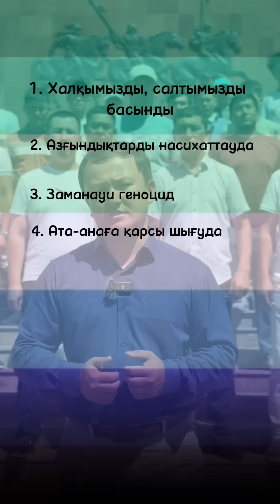ҚАЗАҚҚА ҚАСТАНДЫҚ | ҮНДЕУ | ТАРАТАЙЫҚ, АҒАЙЫН!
ҮНДЕУ

Ұлтымыздың ертеңі үшін жан алысып, жан беріскен рухани шайқастар боп жатқанда, үнсіз қала алмадық. Қазақ мына жақта алаңсыз олимпиядадағы төрешілердің әділетсіздігімен алысып жатқанда, ұрпақтың алдындағы нағыз әділетсіз шешімдер қабылданып кетуге шақ қап тұр ағайын. ЛГБТ ұйымының пропагандасына қарсы петицияға 50 мың қол жиналғанымен, ол тек ішінара ғана қанағаттандыруға жарапты. Айда Балаеваның кешегі мәлімдемесінен осыны ұқтым. Ал негізгі шешімді 6 тамыз күні шығармақшы. Сол үшін, бүкіл қазақ халқы осы екі күнде оянбаса болмай тұр. Батыстың оғлан батырлары, шығыстың тастүлек ерлері, Арқаның Ақжүрек азаматтары, Сырдың саңлақтары, Жетісудың марғасқалары! Тектілік танытар кез келді. Алаңға шығып аттандаңыз демейміз. Бірақ бұл азғындыққа қарсы екенімізді ашық түрде билікке жеткізер кез келді. Дәл осы тарихи кезеңде мемлекетті басқару аманатын арқалаған Тұғырлы төрдегі, құзырлы қызметтегі азаматтар! Естуші мемлекет бар болса, біздің үндеуімізге құлақ асып, ЛГБТ ұйымының елімізде бұдан былай еркін тайраңдауына заңмен тыйым саларсыздар деген сенімдеміз.

Құрметті Қасым-жомарт Кемелұлы! Сізден, осы елдің басшысы ретінде һәм халықтың жауапкершілігін арқалаған жанашыр тұлға ретінде осы істі жіті қадағалап, өзіңіз басшылыққа алуыңызды сұраймыз.